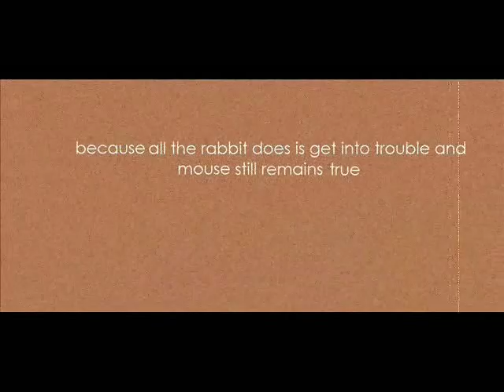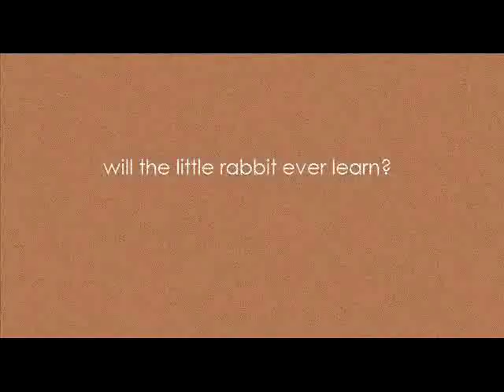My Friend Rabbit - Book Trailer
My Friend Rabbit- by Eric Rohmann - Book Trailer
Created by Tony Hill
Calumet College of St. Joseph Whiting, In.
Children's Lit / Wisowaty
2015